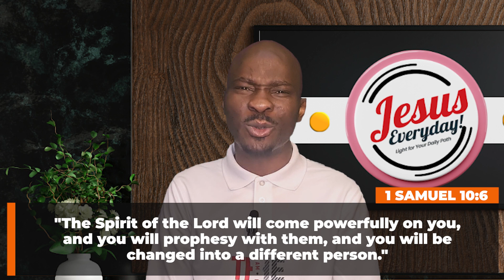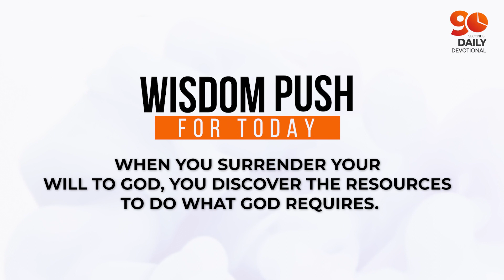THE YIELDED VESSEL IN GOD'S HANDS (Part 3) | Dr Sule Emmanuel | Inspirational Daily Devotional